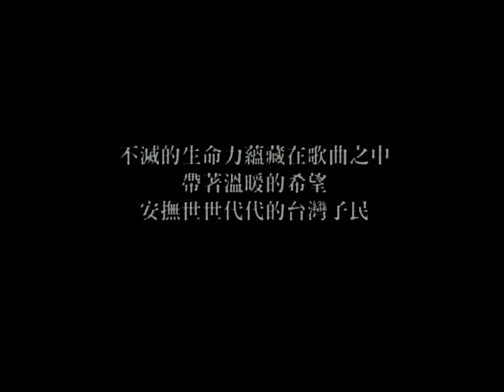【四月望雨】終曲 & 謝幕+《大稻埕進行曲》 台語歌詞標誌+字幕版c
W.B. Chen 提供台語歌詞標誌 台語歌真正正字歌詞網

《四月望雨》Sì-gue̍h Bāng-ú
(終曲＋謝幕Tsiong-khik + Siā-bōo)
合唱Ha̍p-tshiùnn
為啥物你來時
uī-siánn-mih lí lâi sî
風吹微微
hong tshue bî-bî
為啥物你去時
uī-siánn-mih lí khì sî
雨霎綿綿
hōo sap mî-mî
為啥物這陣時
uī-siánn-mih tsit-tsūn sî
懷念歌詩
huâi-liām kua-si
為啥物當初時
uī-siánn-mih tong-tshue-sî
孤枝哭啼
koo ki khàu-thî
你予阮 聽見著
lí hōo gún thiann-kìnn tio̍h
五彩樂音
ngóo-tshái ga̍k-im
你𤆬阮
lí tshuā gún
走揣著
tsáu-tshuē tio̍h
幸福人生
hīng-hok jîn-sing
夜雨滴落在塗
iā-ú tih lo̍h tsāi thôo
天光花紅正當時
thinn kng hue âng tsiànn-tong-sî
風吹撥動心弦
hong tshue puah-tāng sim-hiân
望風望雨四月時
bāng hong bāng ú sì-gue̍h sî
啊~四月望雨
ah~ sì--gue̍h bāng hōo
《四月望雨》(終曲＋謝幕)
為啥物你來時
風吹微微
為啥物你去時
雨霎綿綿
為啥物這陣時
懷念歌詩
為啥物當初時
孤枝哭啼
你予阮
聽見著
五彩樂音
你𤆬阮走揣著幸福人生
夜雨滴落在塗
天光花紅正當時
風吹撥動心弦
望風望雨四月時
啊~四月望雨